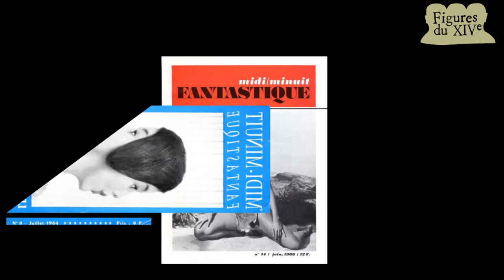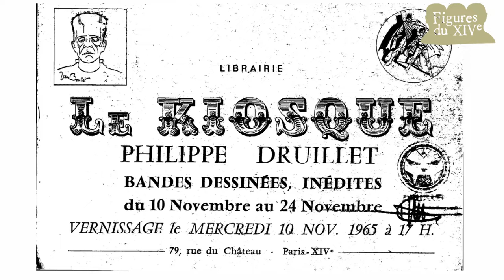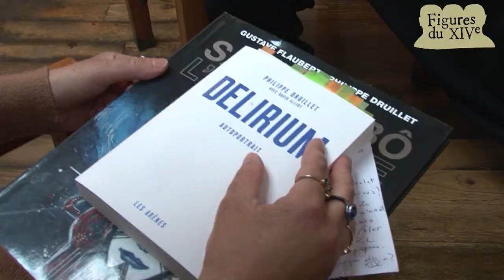Philippe Druillet : un maître de la science fiction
Philippe Druillet, artiste hors normes très attaché au XIVe arr., a révolutionné le monde de la BD dans les années 70.